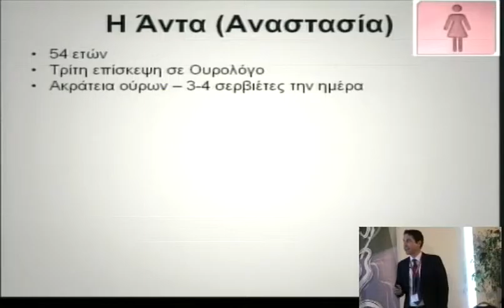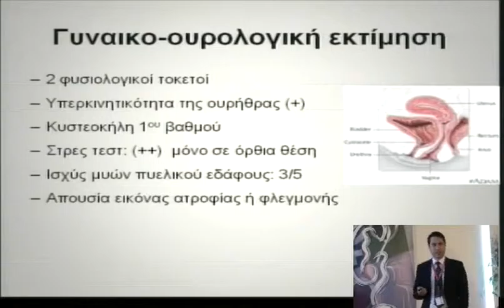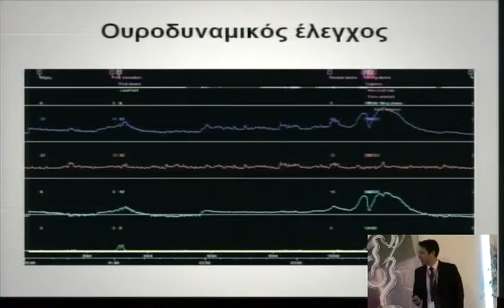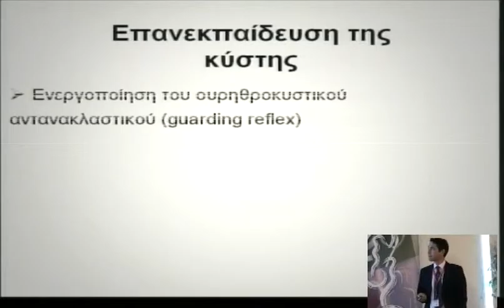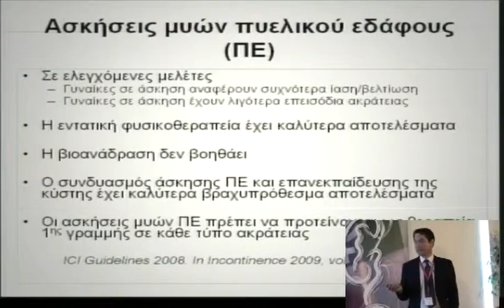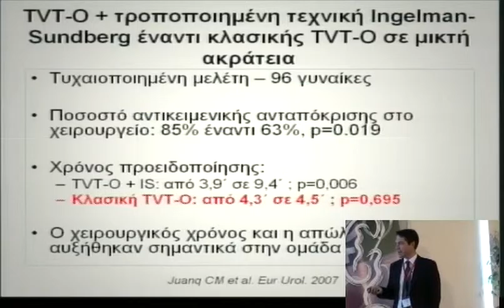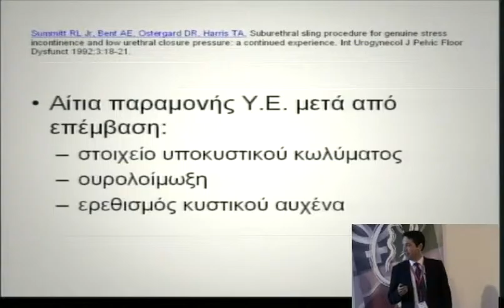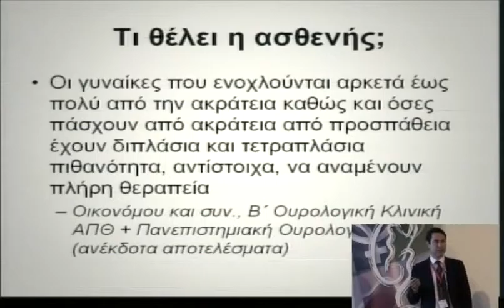3o diadr saturday 1 1